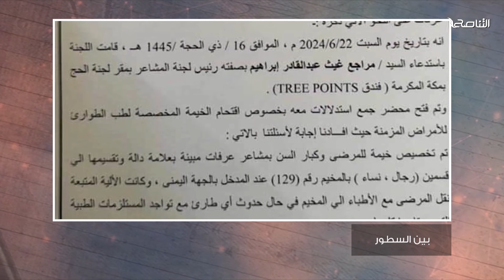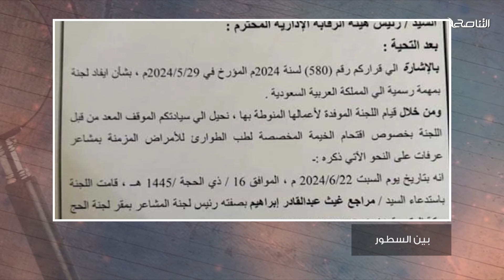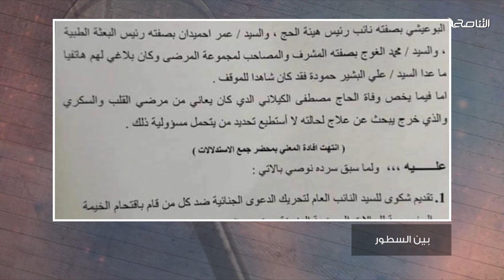د. محمود عبد العزيز: عار ما فعله أعضاء البرلمان في الحج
من بين_السطور | د. محمود عبد العزيز: عار ما فعله أعضاء البرلمان في الحج

ــــــــــــــــــــــــــــــــــــــــــــــــــــــــــــــــــــــــــ
يمكنكم تحميل تطبيقنا TANASUH TV على الهواتف الذكية: